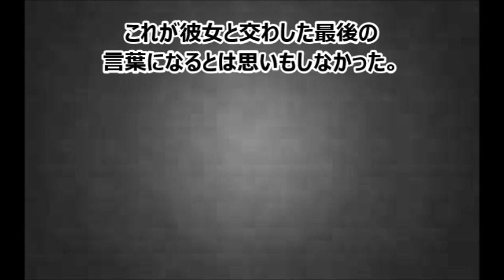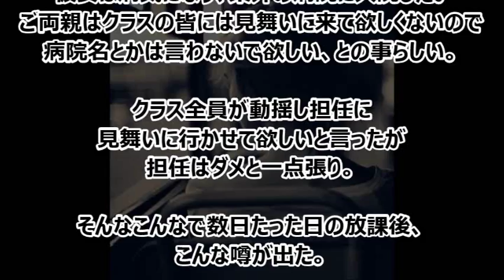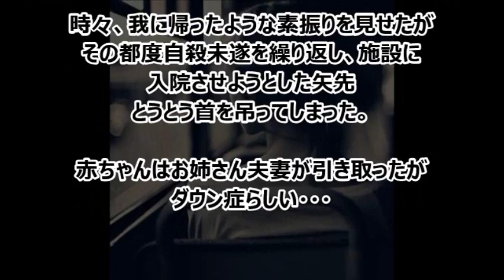【泣ける】彼女が自殺。俺があの時一緒だったら・・・